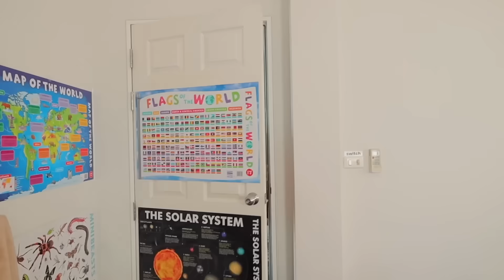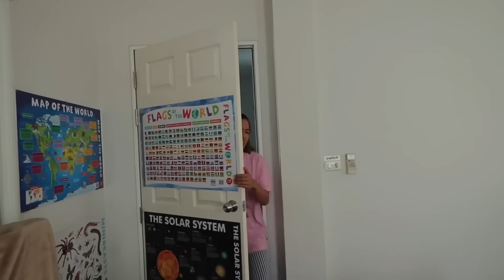หนูยิ้มหนูแย้ม อยู่บ้านลำพัง กลัวความมืด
หนูยิ้มหนูแย้มเล่นละครสั้น อยู่บ้านตามลำพัง เมื่อแม่ปุ๋ยต้องออกไปซื้อของข้างนอก หนูยิ้มหนูแย้มจึงต้องอยู่บ้านตามลำพัง จะเกิดอะไรขึ้นถ้ามีคนแปลกหน้าขอเข้าบ้าน เด็กๆจะรับมือยังไงไปดูกันเลยค่ะ
หนูยิ้มหนูแย้มเล่นละครสั้น กลัวความมืด เมื่อหนูยิ้มหนูแย้มต้องนอนโดยไม่มีแม่ปุ๋ย ทำให้เกิดเรื่องวุ่นๆ ขึ้นทั้งคืนจนไม่ได้นอน